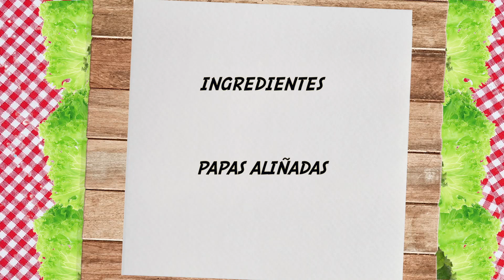Papas ALIÑÁS la RECETA de Karla 🥔 | Como Hacer Delicioso Aliño de PATATAS Aliñadas 😋 Receta Andaluza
Hoy vamos a hacer unas PAPAS ALIÑÁS una receta Andaluza hecha con papas cocidas y demás ingredientes

La receta esta explicada paso a paso y de forma sencilla

INGREDIENTES :
- 1Cebolla Nueva
- 1 Pimiento Verde
- 2 Latas de Atún
- 4-5 Patatas Cocidas
- 2 Huevos Duros
- Vinagre de Jerez

Espero que os guste y si tenéis alguna duda u opinión
dejarla en los comentarios.
RECETA DE KARLA